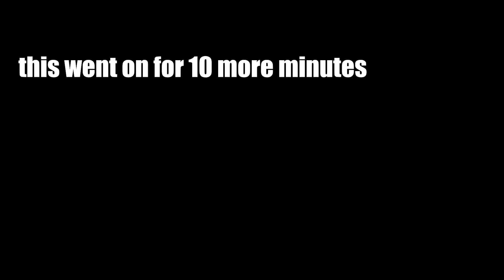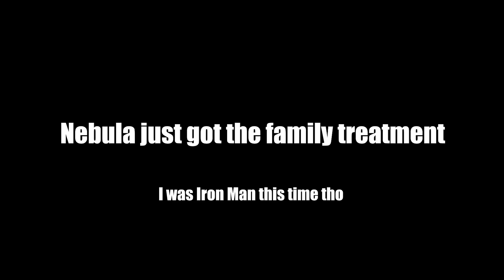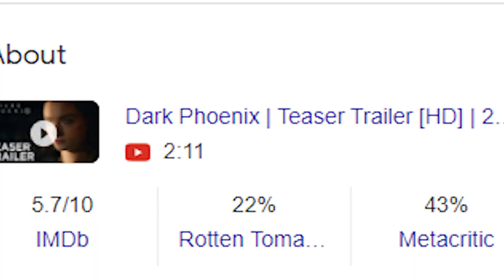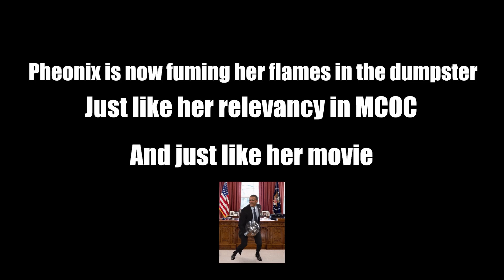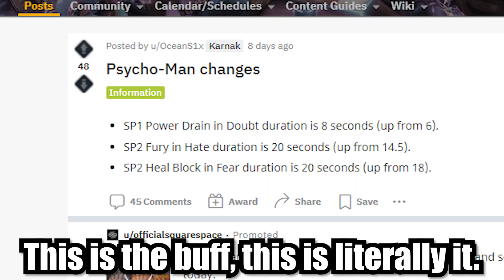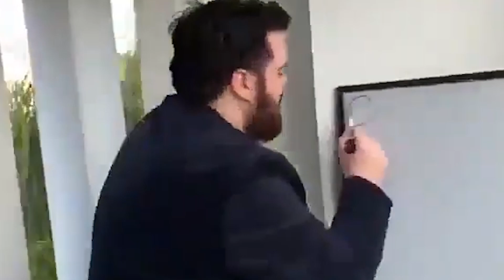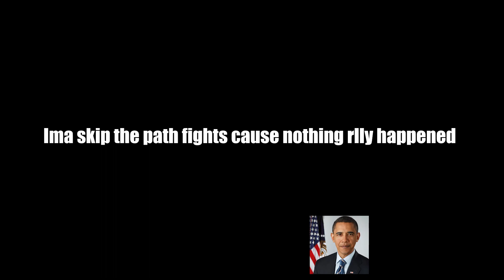THE OMEGA RETURN TO MCOC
This is one of the videos of all time.